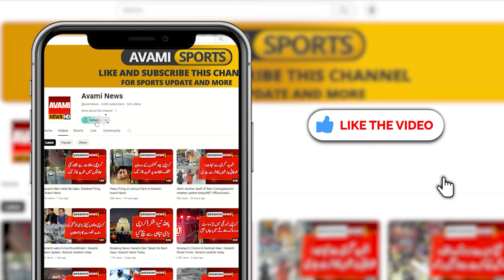Bad News Coming From Karachi, Poisonous smoke spread in Karachi - Avami News